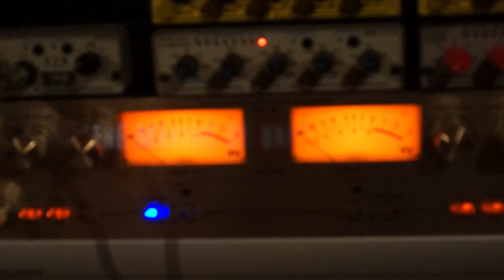THE MAKING OF UNITED AS ONE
Take this look at the making of and the reasons behind the creation of UNITED AS ONE. We hear from Louie Ocampo, Freddie Santos and MiG himself about the importance and the relevance of this project.

to send the UNITED AS ONE e-card to friends.

for all up to the minute exclusive MiG news!